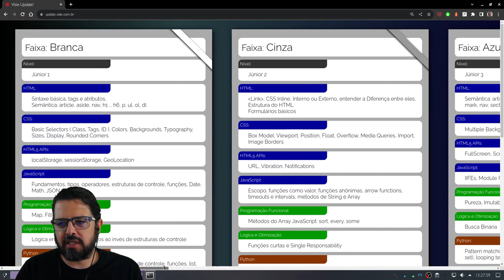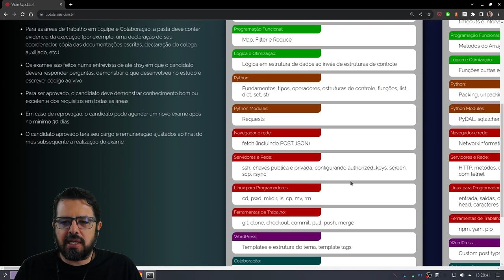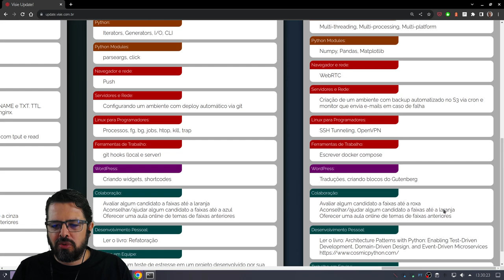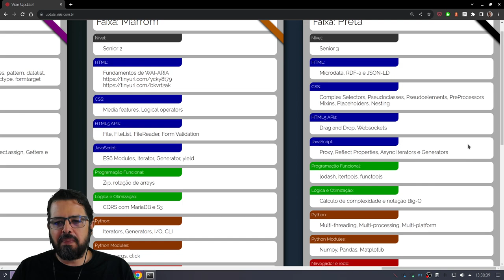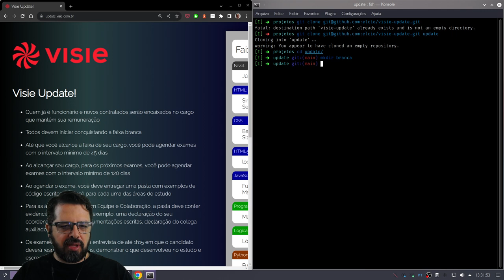Update 0.0 Introdução à Faixa Branca